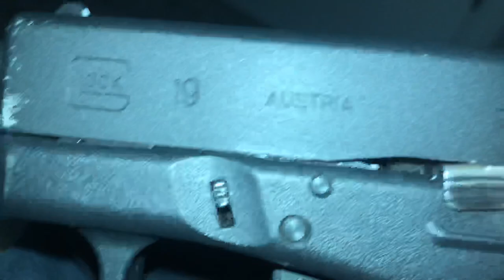WAKING MY SLEEPING CAT WITH A GLOCK 19 *WATCH TO END*